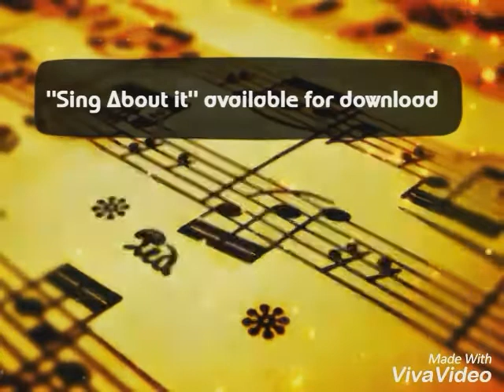Sing about it by DMANPRESENTS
New beat from the studio of DMANPRESENTS entitled "sing about it" now available for download! Check it out!